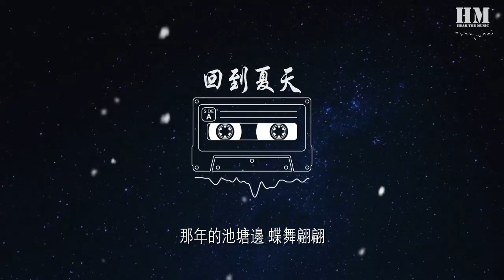傲七爺 - 回到夏天『我多想回到那個夏天』【動態歌詞Lyrics】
回到夏天

00:00  作詞 : 雷壯、愛寫歌的小田
00:00  作曲 : 愛寫歌的小田
00:00 本歌曲來自〖網易颶風計劃〗
00:00 10億現金激勵，千億流量扶持！
00:00 編曲：羅洋（卡其漠）

00:02 我多想回到那個夏天
00:05 蟬鳴在田邊吹過眼睫
00:09 貪戀夏夜星空你側臉
00:13 猶記得清風撩撥心絃
00:16 初夏的味道是你微笑
00:20 我捧着月亮別來無恙
00:24 去更遠的地方 見更亮的光

00:32 穿白色襯衣的少年
00:35 他在我隔壁班
00:40 在操場上揮灑着汗
00:43 籃球被他玩轉
00:46 快沸騰的想念
00:50 心動不止一點點
00:53 那年的池塘邊 蝶舞翩翩

01:02 聽你最愛彈的和絃
01:04 是懵懂的愛戀
01:09 好想好想單曲循環
01:12 伴着我說晚安
01:15 青春往事如煙
01:19 你卻在回憶裏撲閃
01:22 我想永遠永遠 不再說再見

01:29 我多想回到那個夏天
01:33 蟬鳴在田邊吹過眼睫
01:36 貪戀夏夜星空你側臉
01:40 猶記得清風撩撥心絃
01:44 初夏的味道是你微笑
01:47 我捧着月亮別來無恙
01:52 去更遠的地方 見更亮的光

02:14 穿白色襯衣的少年
02:17 他在我隔壁班
02:21 在操場上揮灑着汗
02:25 籃球被他玩轉
02:28 快沸騰的想念
02:32 心動不止一點點
02:35 那年的池塘邊 蝶舞翩翩

02:42 我多想回到那個夏天
02:45 蟬鳴在田邊吹過眼睫
02:49 貪戀夏夜星空你側臉
02:53 猶記得清風撩撥心絃
02:56 初夏的味道是你微笑
03:00 我捧着月亮別來無恙
03:04 去更遠的地方 見更亮的光

03:11 我多想回到那個夏天
03:14 蟬鳴在田邊吹過眼睫
03:18 貪戀夏夜星空你側臉
03:22 猶記得清風撩撥心絃
03:25 初夏的味道是你微笑
03:29 我捧着月亮別來無恙
03:33 去更遠的地方 見更亮的光

03:41 製作人：愛寫歌的小田
03:43 和聲：小手
03:45 混音：張鳴利
03:47 監製：劉家澤
03:48 製作公司：匠心音樂
03:50 企劃統籌：李永江 / 蘇文嬡
03:52 宣發統籌：袁曉童 / 黃嘉慧 / 王暴雨
99:00 本歌曲來自〖網易颶風計劃〗
99:00 10億現金激勵，千億流量扶持！